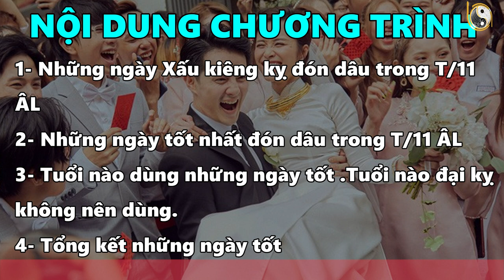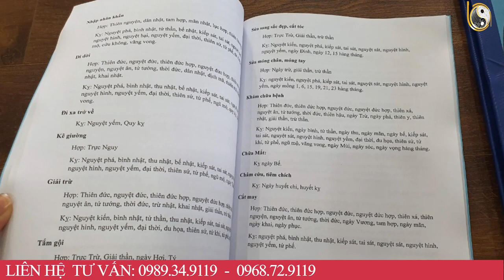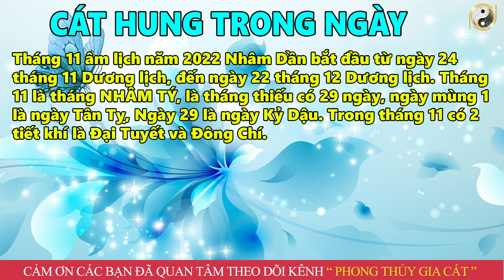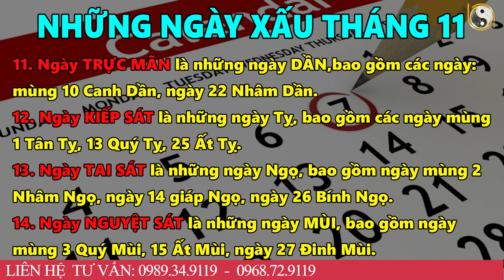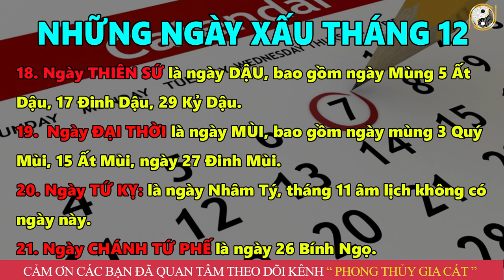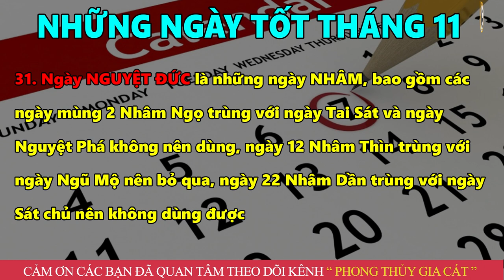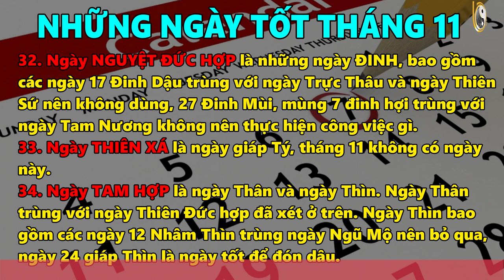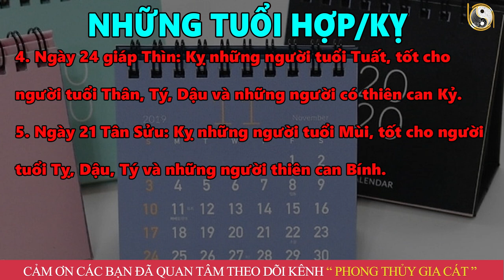Xem Ngày Tốt Đón Dâu Tháng 11 Âm Lịch Năm 2022 Làm Đúng Chắc Chắn Hạnh Phúc Giàu Có Trọn Đời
01. Linh phù giải hạn
02. Hồ lô hóa giải Ngũ Hoàng
03. Mai Hoa Phú Quý
04. Gương bát quái tinh cầu
05. Kim bài thái tuế 2023
06. Vòng tam hợp Dần Ngọ Tuất
07. Vòng tam hợp Thân Tý Thìn
08. Vòng tam hợp Hợi Mão Mùi
09. Vòng Tam Hợp Tỵ Dậu Sửu
10. Bát bảo tâm kinh
11. Minh Quang pháp bảo cầu
12. Minh Quang pháp bảo lục giác
13. Tỳ Hưu Lộc Tài (Đồng)
14. Tỳ Hưu Khai Vận ( Bạch Ngọc)
15. Bách Niên Tụ Tài ( tụ tài lộc)
16. Song long ngọc ấn ( ấn thăng quan)
17. Kim bài ngũ Lộ Thần Tài
18. Hồ lô bình an ( treo xe)
19. Móc khóa văn xương
20. Ống bút văn xương gỗ đào
21. Bút văn xương gỗ đào
22. Bút văn xương gỗ đào nhỏ
23. Hoa mai kim tiền ( mạ vàng )
24. Các vật phẩm phong thủy khác